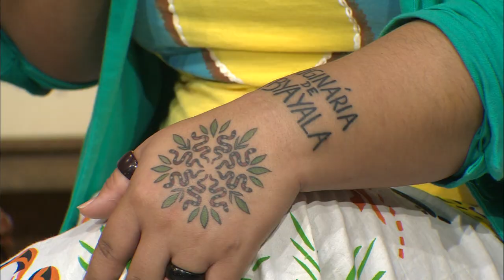Cantos do Sul da Terra - 30/06/2024 - com Daniel Wolff e Cacica Kerexu Takua.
Direção: Márcio Gobatto

Convidados:  Daniel Wolff e Cacica Kerexu Takua

Músicas:
1) Demétrio Xavier - Canto para um pescador missioneiro (Noel Guarany/Rubens D. Soares)
2) Daniel Wolff - Milonga em tempo de trevas (Daniel Wolff)
3) Daniel Wolff - Chamego para Fernanda (Daniel Wolff)
4) Daniel Wolff e Demétrio Xavier - Ky Chororo (Anibal Sampayo)